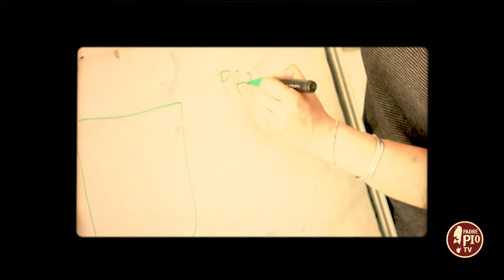Prima dov’ero, il docufilm di CSV San Nicola a Bari (Just Today 24 Maggio 2024)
“Prima dov’ero” docufilm del regista Mauro Maugeri prodotto da CSV San Nicola, a Bari, prova a rispondere alla domanda: e se il volontariato smettesse di esistere?

Ce ne ha parlato la presidente Rosa Franco.